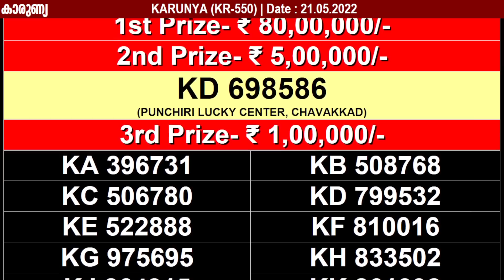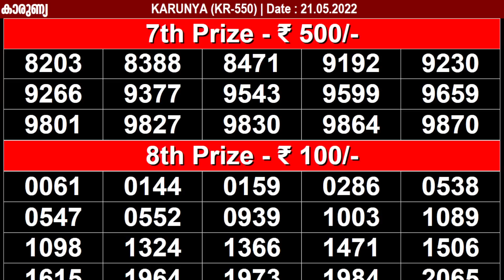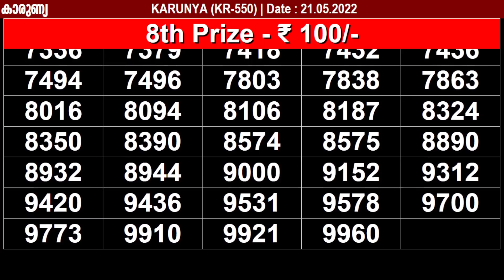KARUNYA KR-550 KERALA LOTTERY | LOTTERY RESULT TODAY 21/05/2022